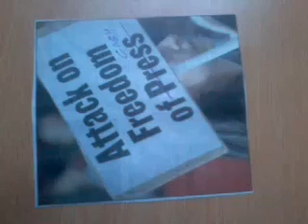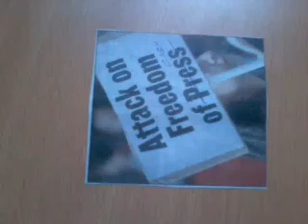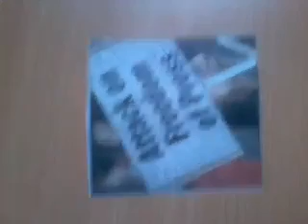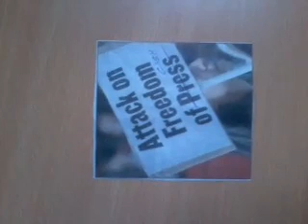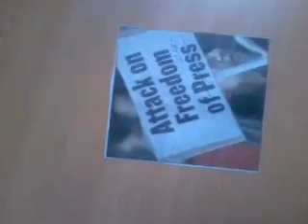Note bandi ka nirnay kiska kya bharat sarkar ka kendra sarkar ka ya phir modiji ki sarkar ka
Bina sansdiya prakiya ke kanoon banaye bina hi kya lagoo ho sakta  he note bandi ka nirnay